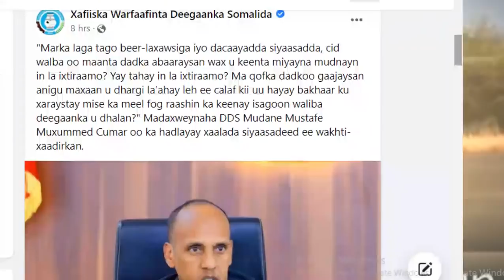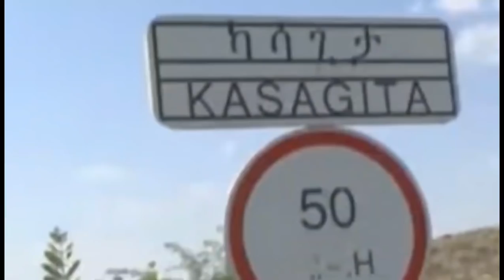Deg Deg Ciidanka Canfarta o Weerar ku Qaaday Saldhiga Ciidanka Fedrlka Itoobiya Dagaal Xoogano